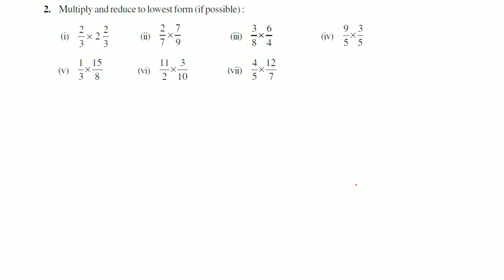Fractions and decimals || Ex - 2.3 || Part - 1 || CLASS - 7 || CBSE